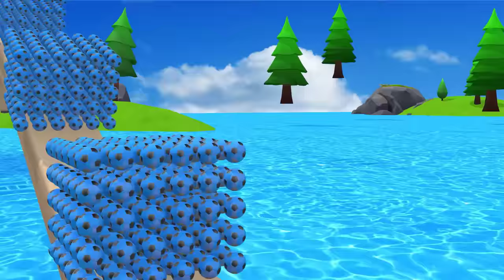5 Giant MCQUEEN, DACIA, MERCEDES, LEXUS LFA, MITSUBISHI, LAND ROVER Transforms to GIANT Vehicle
5 Giant MCQUEEN, DACIA, MERCEDES, LEXUS LFA, MITSUBISHI, LAND ROVER Transforms to GIANT Vehicle
We create engaging and entertaining content specifically designed for viewers aged 13+. Our videos feature funny animal games and game animations, all crafted with care and creativity. 💕